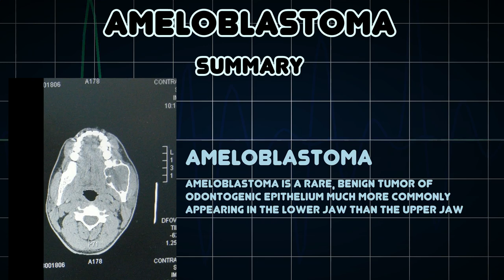Ameloblastoma (Medical Condition)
Symptoms, risk factors and treatments of Ameloblastoma (Medical Condition)

Ameloblastoma is a rare, benign tumor of odontogenic epithelium much more commonly appearing in the lower jaw than the upper jaw